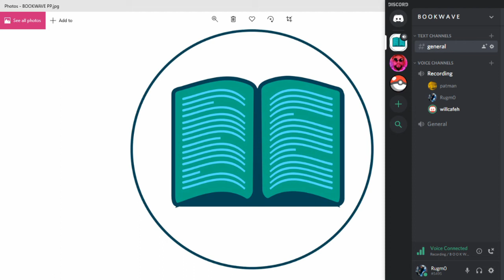W A V E cast 002- Enlightenment and the Knowledge of Good & Evil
The second episode of the W A V E cast by B O O K WA V E . All books mentioned are listed down below along with the Free FOUR TENDENCIES quiz.  Join us for another great conversation about anything a Book Club might talk about.

PODCAST LINKS!